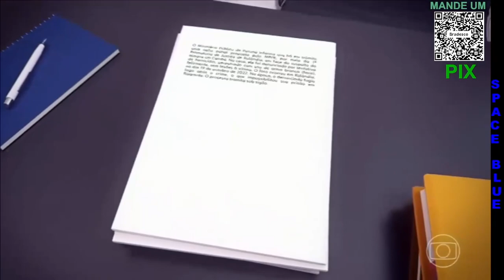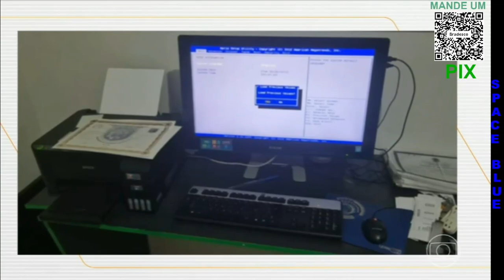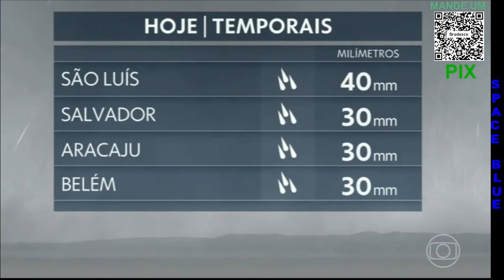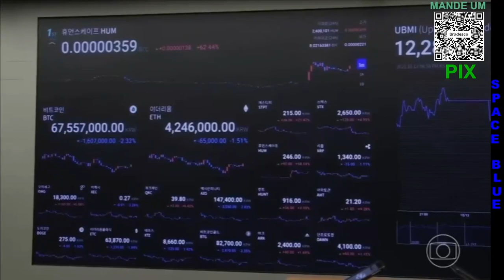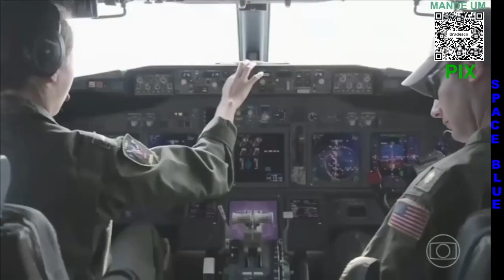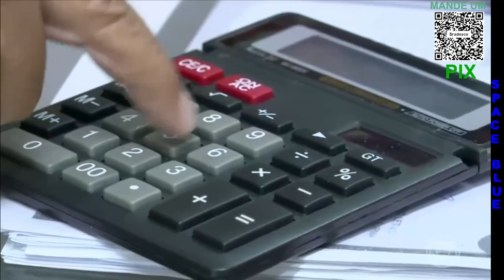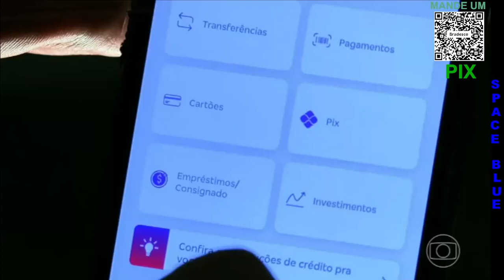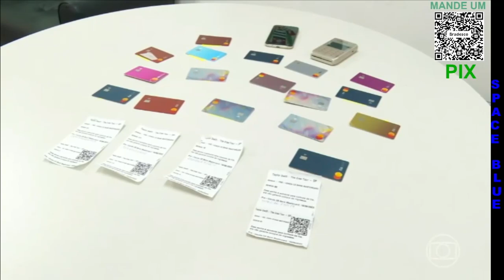BPM DIA BRASIL 20/06/2023